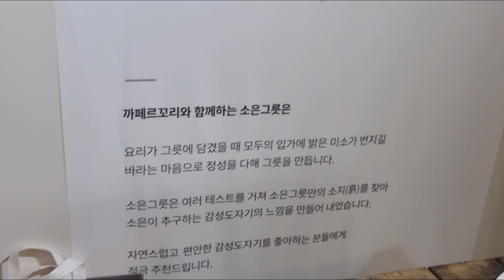강아지와 오랜만에 애견까페 나들이